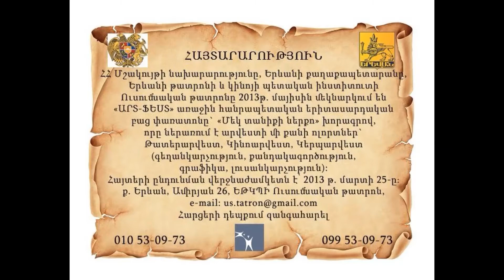"ԱՐՏ-ՖԵՍՏ" ՀԱՅՏԵՐԻ ԸՆԴՈՒՆՈՒՄ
ՀՀ Մշակույթի նախարարությունը, Երևանի քաղաքապետարանն ու Երևանի թատրոնի և կինոյի պետական ինստիտուտի Ուսումնական թատրոնը 2013թ. մայիսին մեկնարկում են "ԱՐՏ-ՖԵՍՏ" առաջին հանրապետական երիտասարդական բաց փառատոնը` "Մեկ տանիքի ներքո" խորագրով, որը ներառում է արվեստի մի քանի ոլորտներ` Թատերարվեստ, Կինոարվեստ, Կերպարվեստ (գեղանկարչություն, քանդակագործություն, գրաֆիկա, լուսանկարչություն):